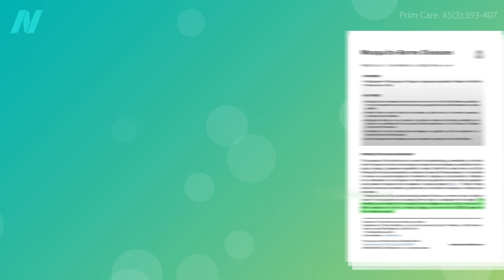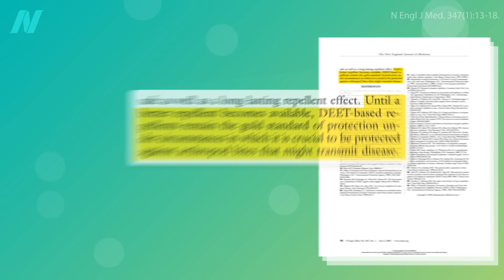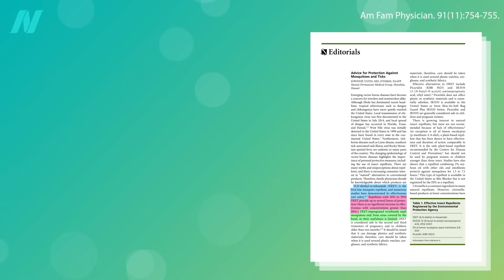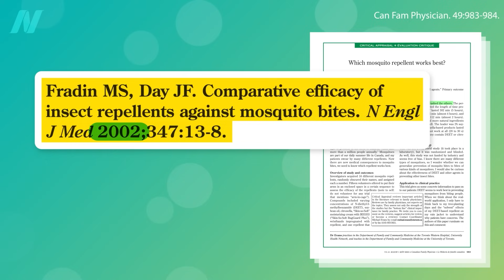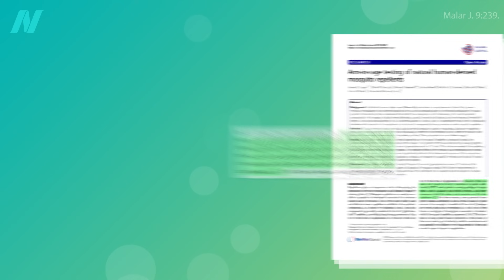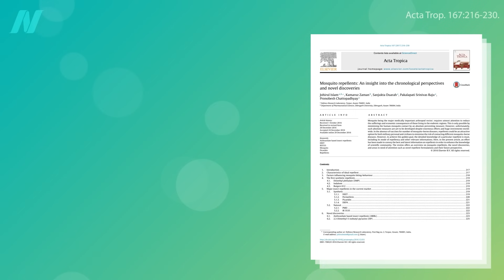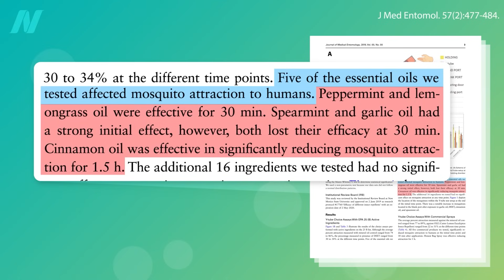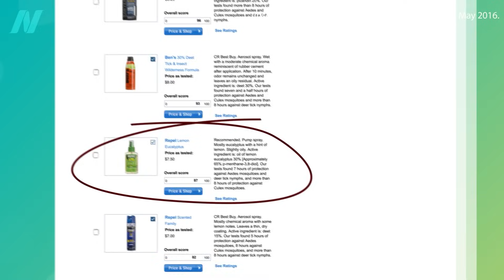Friday Favorites: Repelling Mosquitoes - Is DEET the Best? What About Natural Alternatives?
What are the pros and cons of DEET mosquito repellent? Also, picaridin, citronella, and lemon eucalyptus are put to the test.

You know that I talk a lot about the killers in our food, but what happens when we are the food? Mosquitoes are a significant public health threat around the world, and I’m glad I could find some good research on this subject.

My other videos on the topic are Does Eating Garlic Reduce Mosquito Bites? and Are Beer, Bananas, and B Vitamins Mosquito Repellents?

Have a question about this video? and someone on the NutritionFacts.org team will try to answer it.

Want to get a list of links to all the scientific sources used in this video? You’ll also find a transcript and acknowledgements for the video, my blog and speaking tour schedule, and an easy way to search (by translated language even) through our videos spanning more than 2,000 health topics.